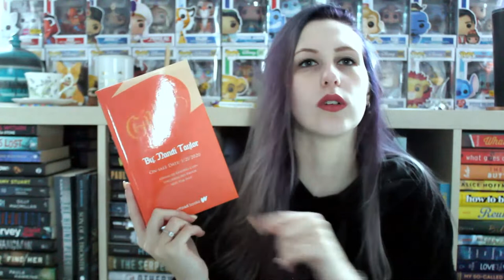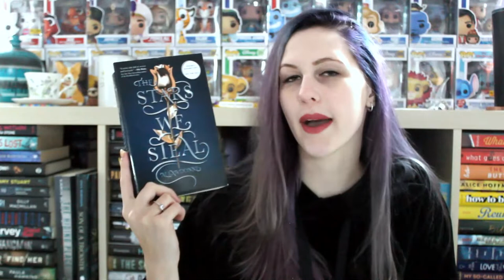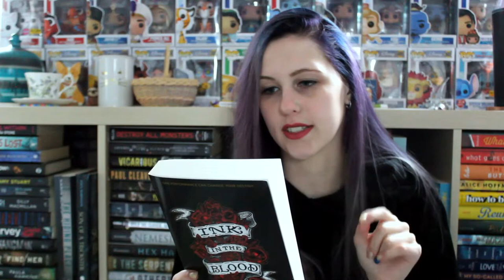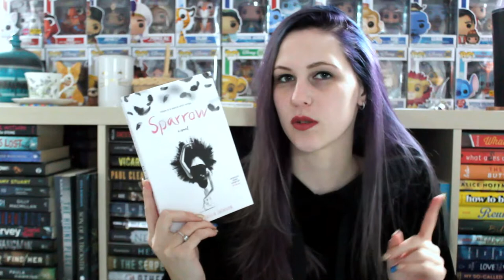ARC HAUL | RAINCOAST BOOKS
Better late than never. Thank you to Raincoast for sending these my way. I hav ethe audacity to day I haven't read a book where tattoos are magic... but HELLO MORTAL INSTRUMENTS?! idiot.